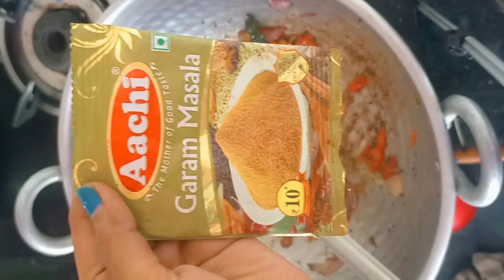chilli இட்லி curry 😍👍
Hi friends 🖐️

This video is very useful for everyone.i entertaining you forver .I posted only the useful and knowledgeable videos.

tripod 3110